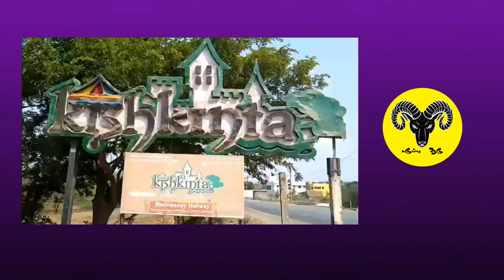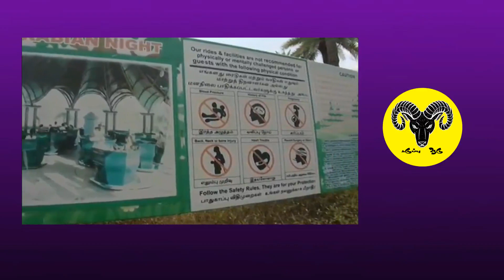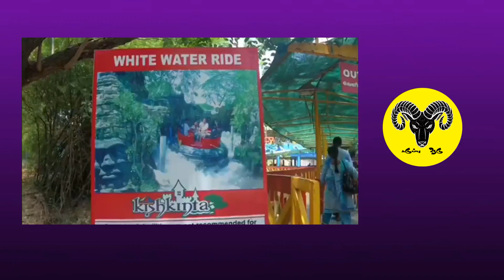KISHKINTA THEME PARK live 1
கிஷ்கிந்தா என்பது தமிழ்நாட்டின் சென்னையில் உள்ள ஒரு பொழுது போக்குப் பூங்கா ஆகும். இது வண்டலூர் தொடர்வண்டி நிலையத்திற்கருகில், அமைதியான சூழ்நிலையில், அனகாபுத்தூரிலிருந்து 13 கி.மீ தெற்கே உள்ளது. இதை நிறுவியவர் நவோதயா ஸ்டுடியோ உரிமையாளரான அப்பச்சன் ஆவார்.